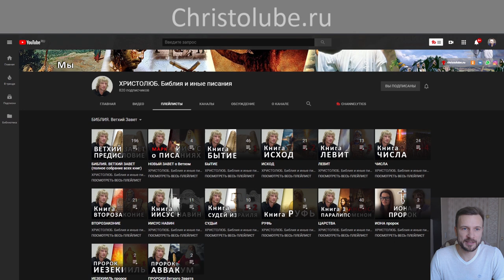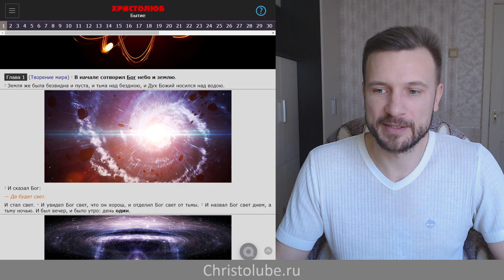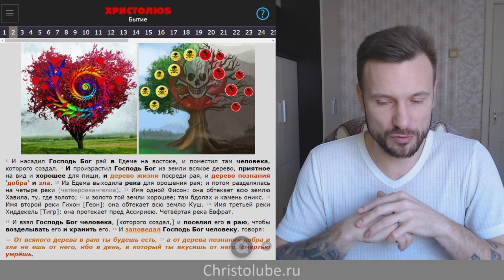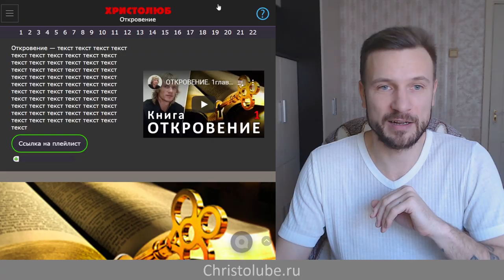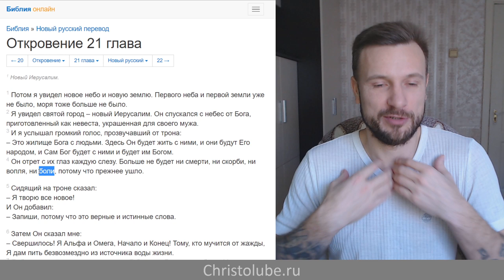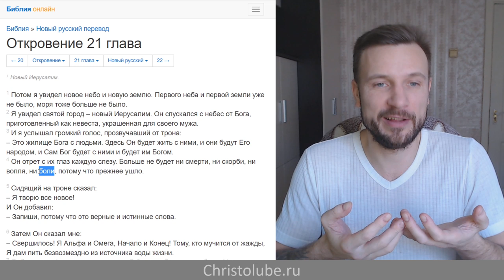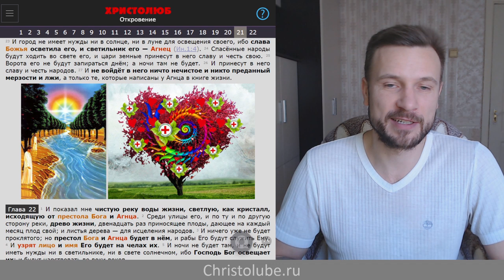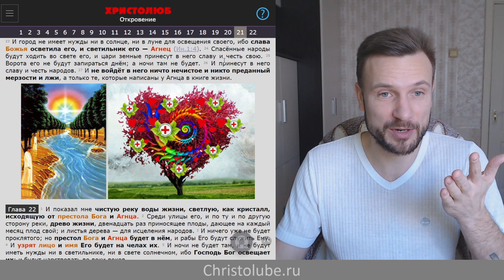ДЕРЕВО ЖИЗНИ 🌳 на Новой Земле и его листья ☘️ для исцеления народов (26.11.19) ВЕГАН 💚 ХРИСТОЛЮБ ✝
ДЕРЕВО ЖИЗНИ 🌳 на Новой Земле — это видео о древе жизни на новой земле, у которого листья будут для исцеления народов.

— SKYPE: christolube

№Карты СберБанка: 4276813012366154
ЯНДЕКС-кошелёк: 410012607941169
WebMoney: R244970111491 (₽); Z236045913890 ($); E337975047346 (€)